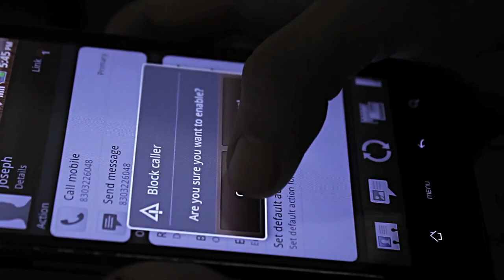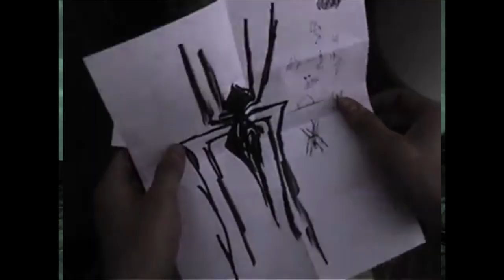HandintheBoxinc. | Compilation 2018